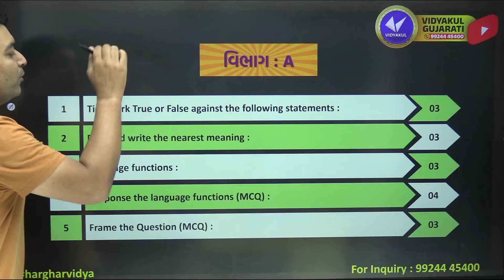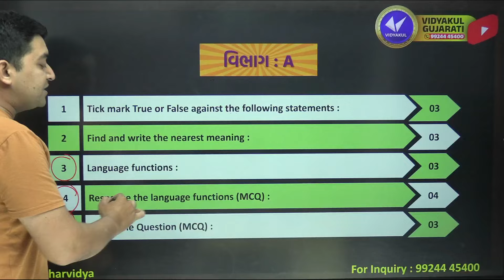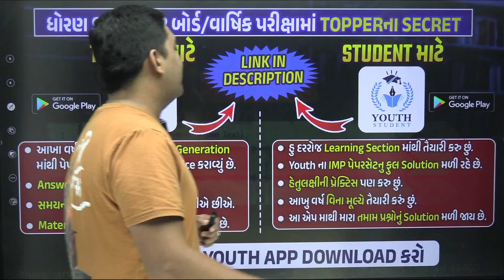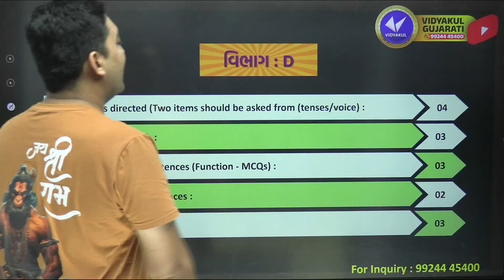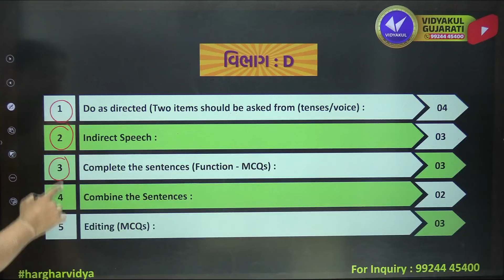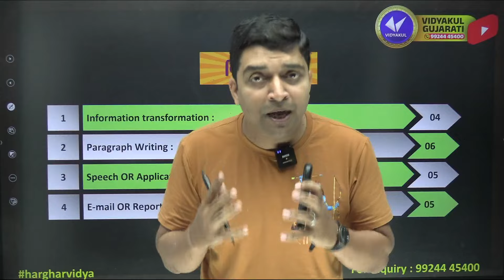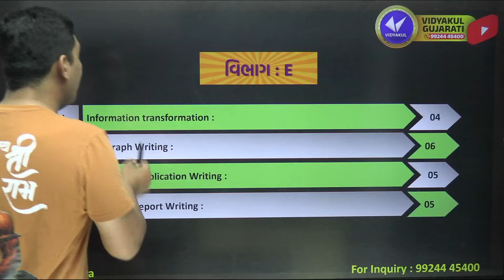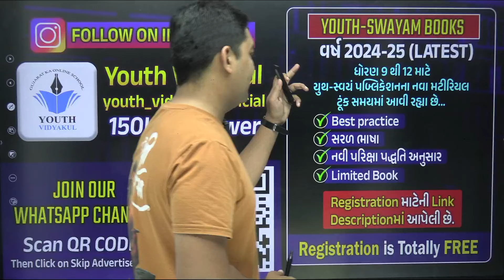Std 11 English Blueprint 2024 | English Blueprint 2024 Final Exam Dhoran 11 | Gujarat Board 2024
𝗡𝗲𝘄 𝗣𝗹𝗮𝘆 𝗟𝗶𝘀𝘁 𝗲𝘅𝗮𝗺 𝘀𝘁𝗿𝗮𝘁𝗲𝗴𝘆 𝟮𝟬𝟮𝟯-𝟮𝟰